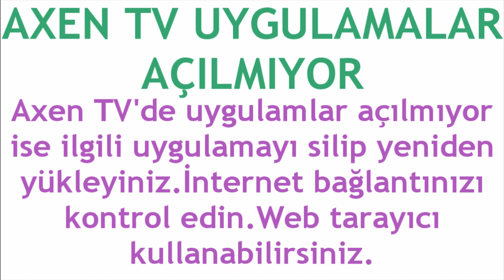Axen TV Uygulamalar Açılmıyor Sorunu Çözümü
Merhabalar bu videomuzda sizlerle birlikte axen tv uygulamalar açılmıyor sorunu çözümü nasıl yapılır sorusuna yanıt vermeye çalışıyoruz.İyi Seyirler Dilerim.

axen tv uygulama açılmıyor sorunu giderme
axen tv uygulamalar çalışmıyor
axen tv uygulama açılmama hatası çözümü